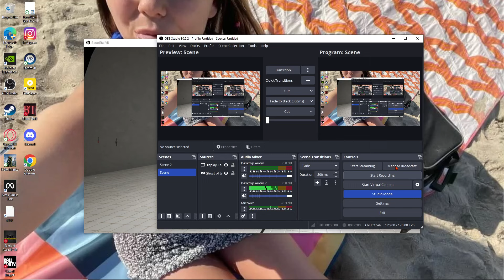Blood Trail VR is Insane!!!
I think in my days of playing VR this the goriest one Yet!!